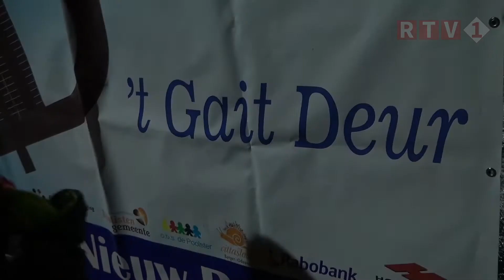Opening ijsbaan Nieuw Buinen: "Het gait deur!"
NIEUW BUINEN - Het ging toch nog door, ondanks de invallende dooi: de opening van de nieuwe ijsbaan in Nieuw Buinen op vrijdag 9 februari om zeven uur 's avonds. Vanuit zijn scootmobiel knipt voorzitter Jakob Hofman het touw van het spandoek aan het hek door. Hij wordt daarbij terzijde gestaan door zijn vader, die in het verleden de eerste penningmeester van de ijsvereniging was.

De voormalige voetbalvelden van de voetbalvereniging Nieuw Buinen zijn door de ijsvereniging in heel korte tijd omgebouwd tot een prachtige ijsbaan. Het aanleggen van de ijsbaan ging volgens voorzitter Jakob Hofman erg vlot. Hofman: "Het ging zelfs zo snel dat we bijna in de problemen kwamen met de verdere organisatie. Iedereen deed erg zijn best. Prachtig dat de ijsbaan zo leeft in Nieuw Buinen."